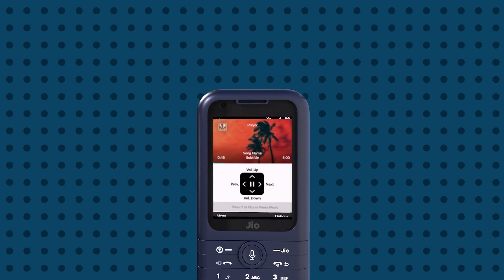Jiophone Prima 4G এর সব প্ল্যান এর তালিকা বেরিয়ে এলো | অনেক সস্তা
✔️Video Information
JioPhone Prima is the latest phone from Jio for the Indian market. It was demonstrated at the IMC (India Mobile Congress) 2023 and then later launched in early November. These plans cost Rs 75, Rs 91, Rs 125, Rs 152, Rs 186, Rs 223, and Rs 895. All of these plans come with data benefits.

Rs 75 Plan - The Rs 75 plan carries a validity of 23 days and comes with 100MB daily data + 200MB of data. There's unlimited voice calling and 50 SMS included along with JioTV, JioCinema and JioCloud. Jiophone Prima